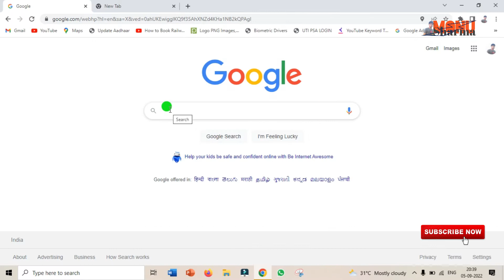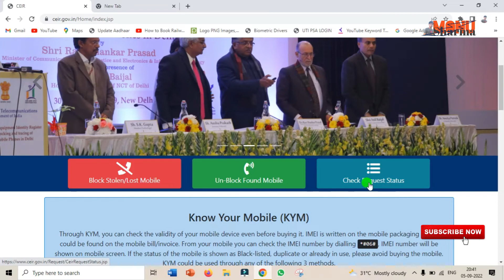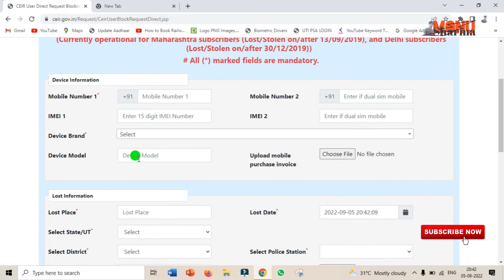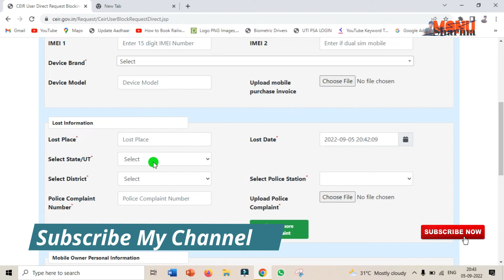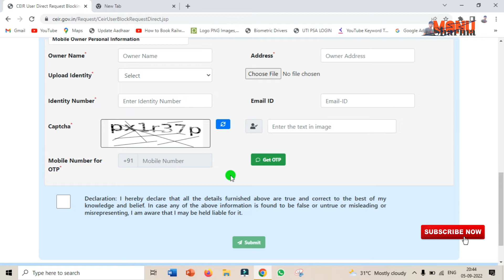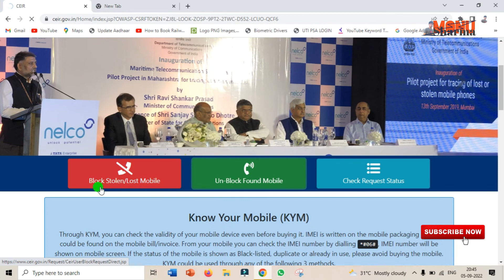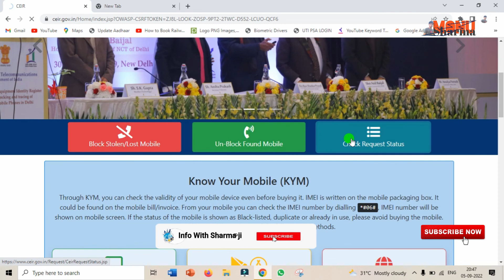How To Block/Unblock My Lost Mobile | Government New Portal | Get Back Stolen/Lost Mobile Online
Your Questions :-
how to block lost mobile phone
stolen phone,how to block stolen mobile phone using imei number
how to find or block stolen or lost phone
how to find stolen phone
how to find lost mobile
lost phone how to find
chori hue phone ko kaise block kare
how to recover lost phone
mobile phone blocker
how to track stolen and lost phone
track stolen phone